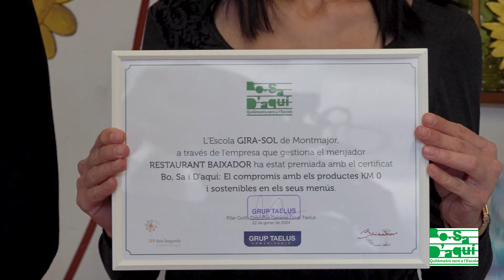Sara Roy a l'escola Girasol de Montmajor